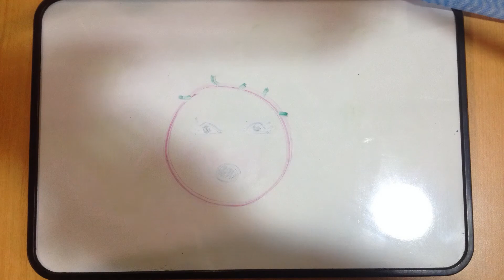National Motor Museum 4th Oct 2021 The Yawning